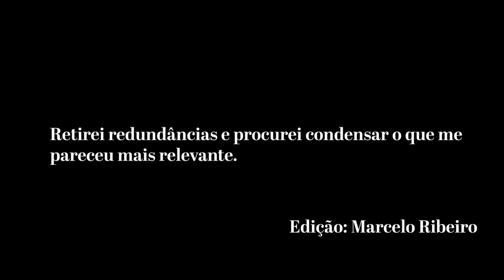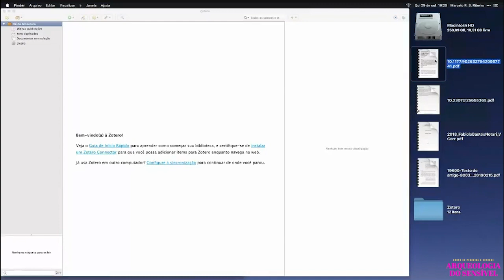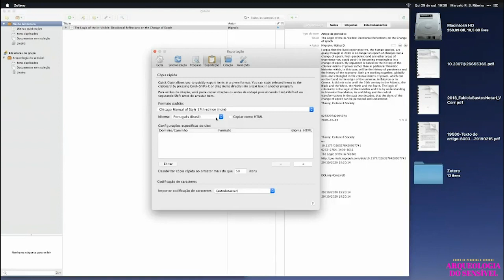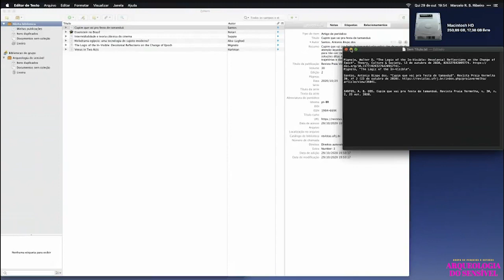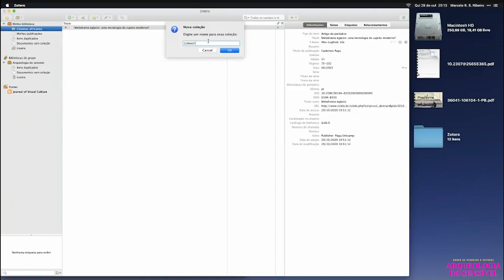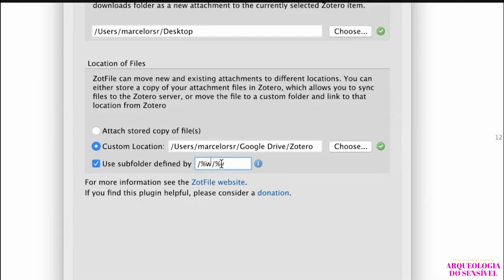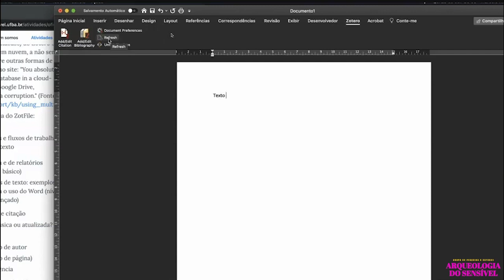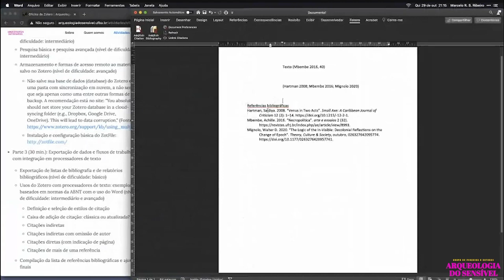Oficina de Zotero (29/10/2020) [editada]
Este vídeo foi editado a partir da gravação da oficina, realizada no dia 29 de outubro de 2020. Retirei redundâncias e procurei condensar o que me pareceu mais relevante.

Infelizmente, a gravação do Google Meet (plataforma em que foi realizada a oficina) não tem uma qualidade de imagem tão boa quanto seria desejável. Ainda assim, deve ser possível acompanhar as explicações sobre o Zotero.

Edição: Marcelo Ribeiro.

0:00 - Introdução e apresentação da interface do Zotero

9:57 - Configurações do Zotero

35:52 - Itens, coleções, grupos, fontes, etiquetas, pesquisa etc.

58:44 - Instalação e uso da extensão ZotFile

1:21:10 - Gerenciamento de citações e bibliografia com o Zotero no Word